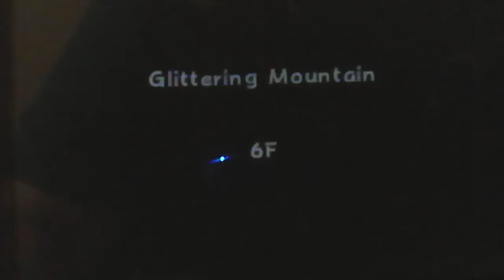Pokemon Super Mystery Dungeon Part 7